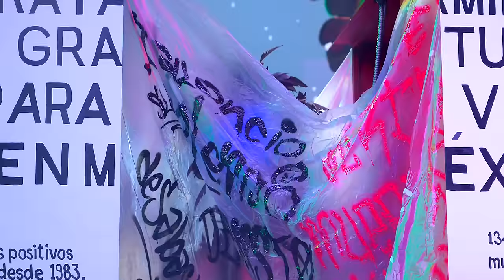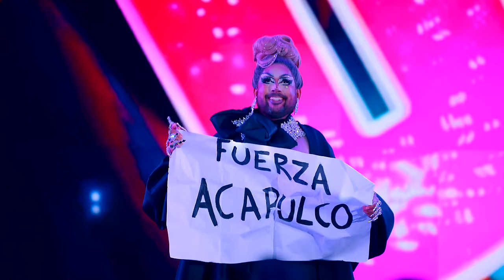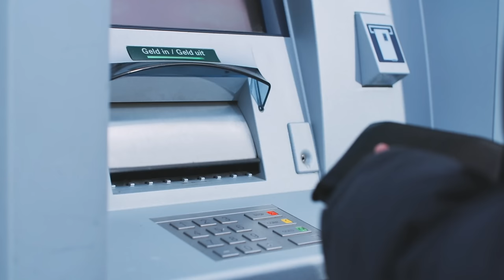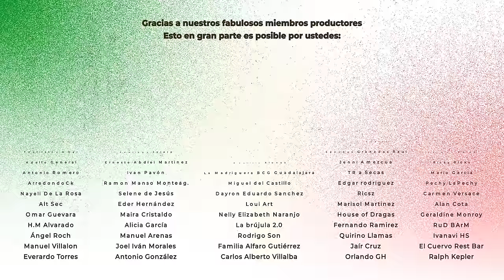LA MÁS DRAGA 6 - LA GRAN FINAL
LA GRAN FINAL DE LA MÁS DRAGA 6 TOTALMENTE EN VIVO DESDE EL PEPSI CENTER
Conducido Por: Marisol González
Con: Johnny Carmona, Letal , Yari Mejía , Raquel Martínez y le damos la bienvenida a nuestra reina Alexis 3XL.
¡¡¡ES MOMENTO DE VIBRAAAR!!!

ESTAMOS EN LA CONTIENDA PARA LOGRAR REALIZAR UNA NUEVA TEMPORADA ASÍ QUE UNETE COMO MIEMBRO DE NUESTRO CANAL Y AYÚDANOS A LOGRARLO!!!

La competencia de Dragas más importante de México y Latinoamérica, regresa con todo el fuego para activar nuestros sentidos y vibremos con todo nuestro brillo.
Sigue a Nuestras Feminosas :
ANK

LA MÁS DRAGA©